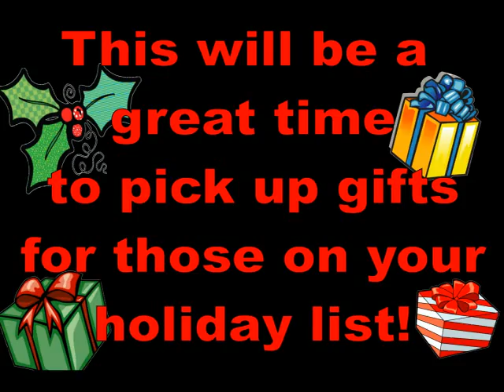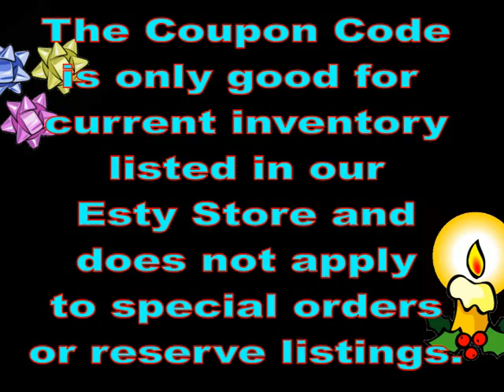Cyber Monday Sale!!